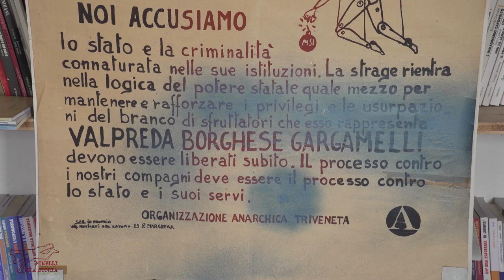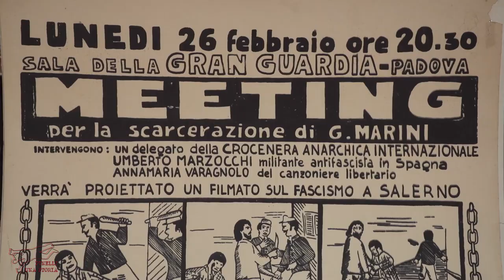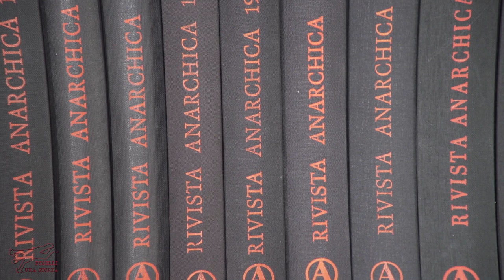"Pinelli: una storia" Elis Fraccaro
Testimonianza lasciata da Elis Fraccaro il 16 settembre 2018 per il progetto "Giuseppe Pinelli: una storia soltanto nostra, una storia di tutti".

Elis Fraccaro racconta delle attività del movimento anarchico successivamente alla morte di Giuseppe Pinelli e alle false accuse verso gli anarchici di essere i responsabili degli attentati. La campagna di controinformazione per la verità sulla strage di Piazza Fontana, la campagna per la scarcerazione di Valpreda, le attività della Crocenera Anarchica (fondata nel 1969 da Pinelli, Amedeo Bertolo e Umberto del Grande) riguardanti anche il sostegno agli altri anarchici ingiustamente incarcerati per gli attentati del 25 aprile 1969, le origini del termine "strage di Stato" per inquadrare il significato degli attentati.